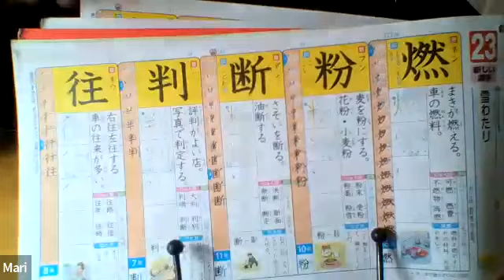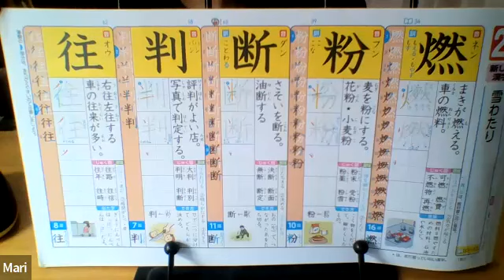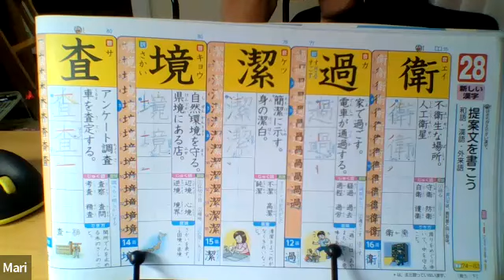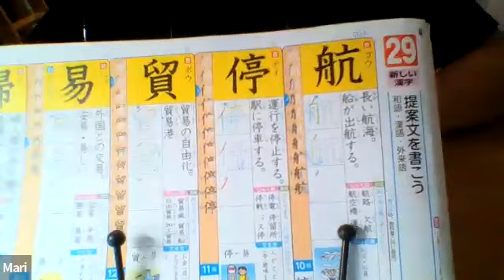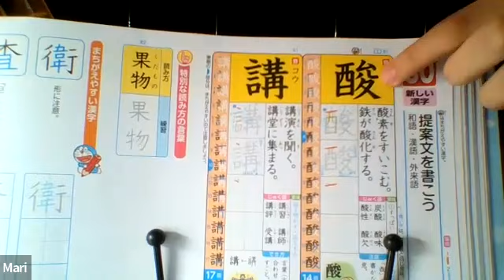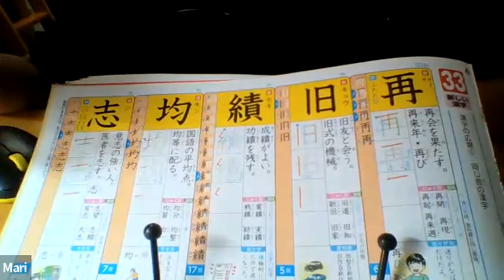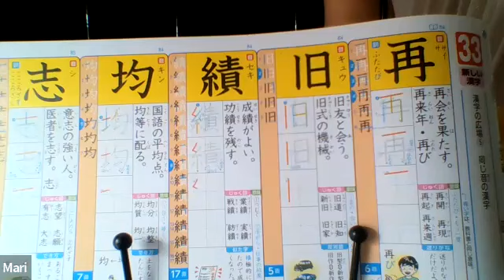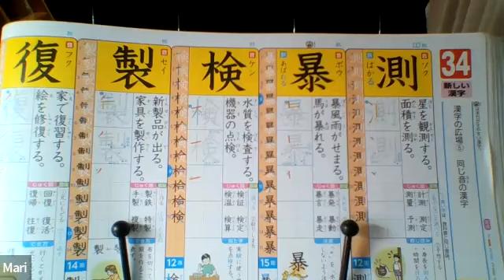Учим новые слова ▶ Японский язык